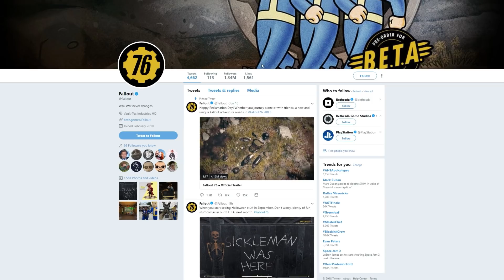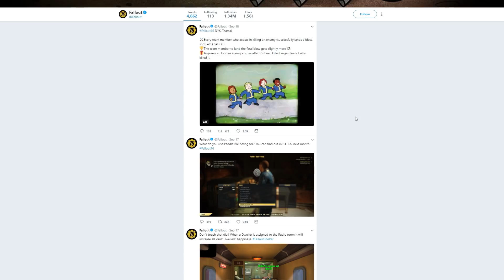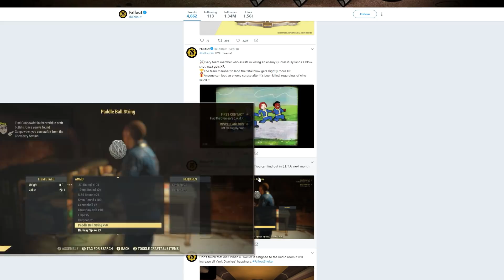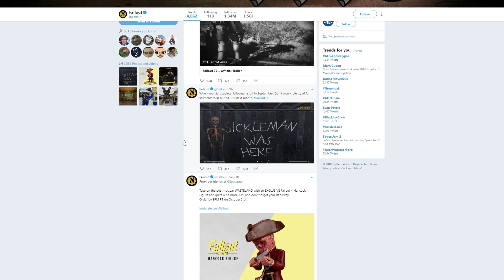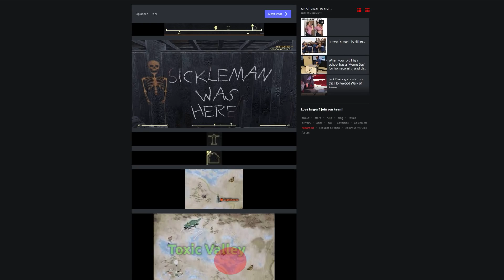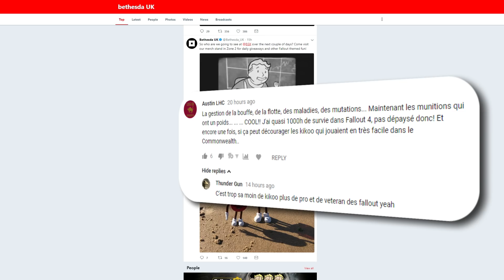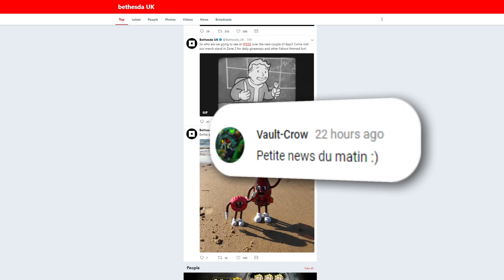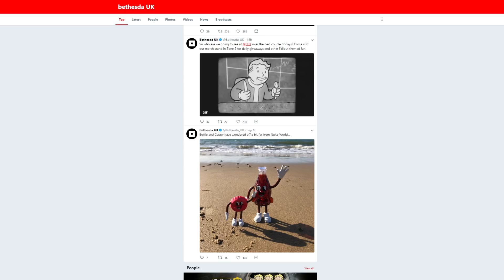FALLOUT 76: NOUVEAU TEASER / DATE BETA / XP DE GROUPE